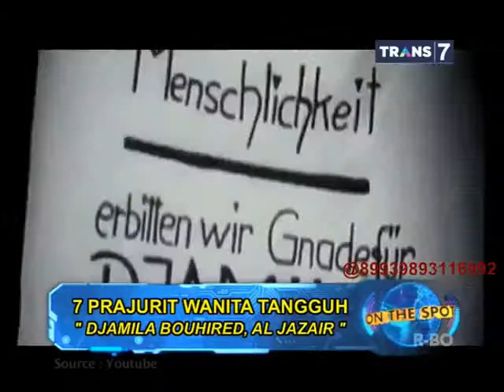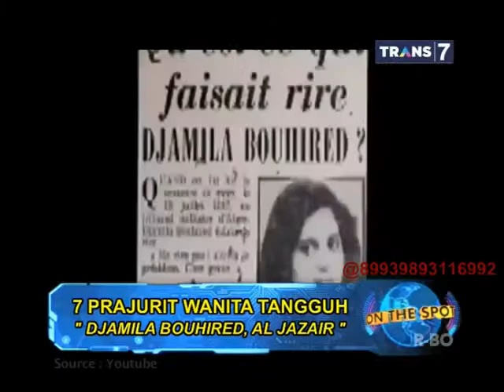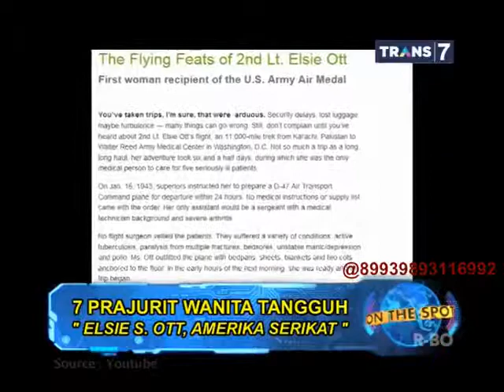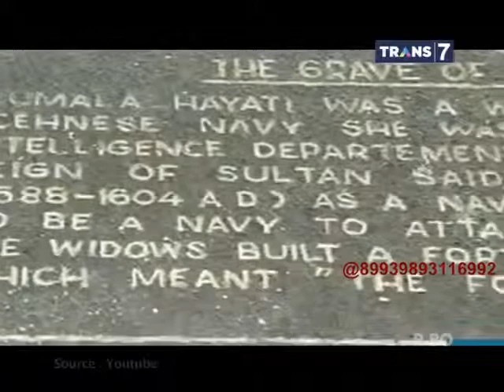On The Spot Terbaru - 7 Prajurit Wanita Tangguh ( Spesial Hari Kartini )